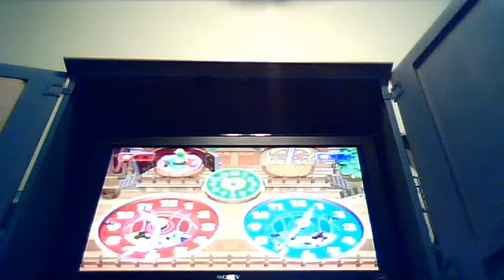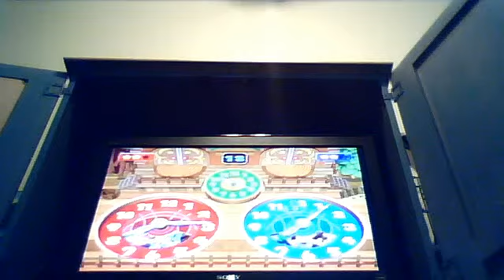Mario Party 5 - Clock Stoppers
I'm Peach.  All computer players are set to Intense.